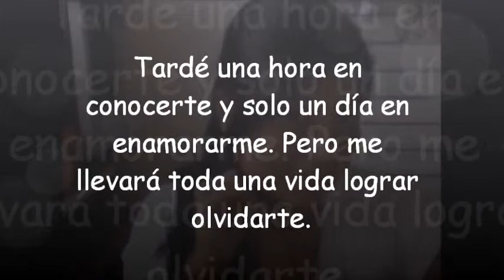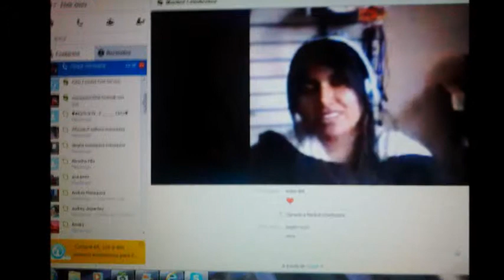Te Olvidare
Tardé una hora en conocerte y solo un día en enamorarme. Pero me llevará toda una vida lograr olvidarte.